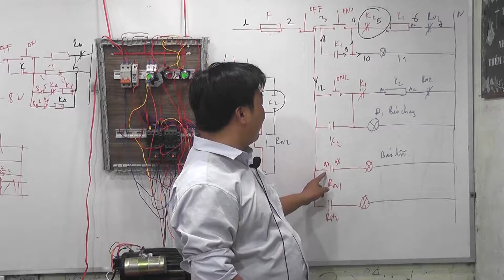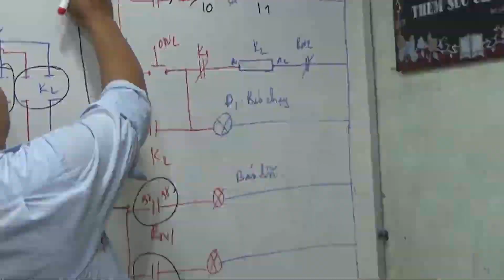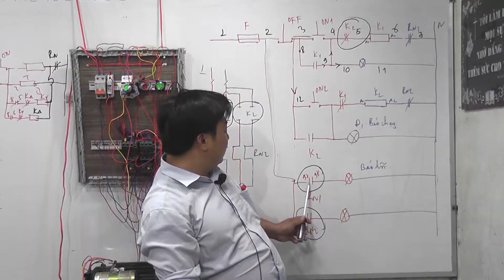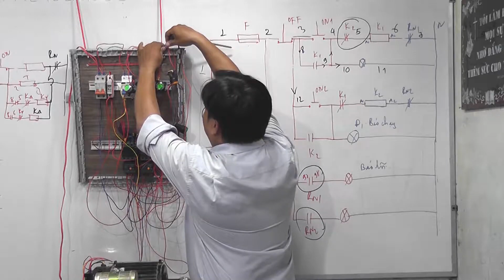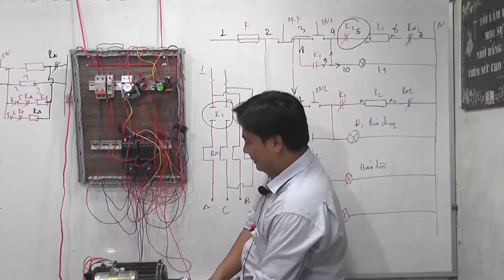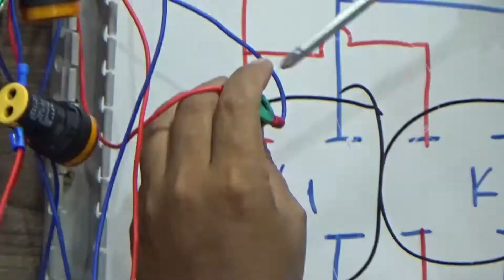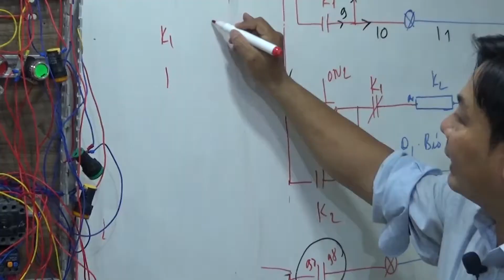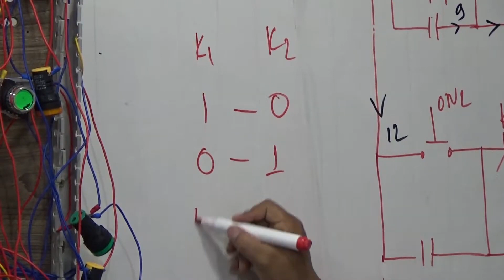BÀI 12 NHẬP MÔN CĂN BẢN ĐIỆN CÔNG NGHIỆP CHO NGƯỜI MỚI HỌC Thi Công Cơ Điện MECHANICAL ENGINEERING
|Kỹ Thuật Thi Công Cơ Điện MECHANICAL ENGINEERING